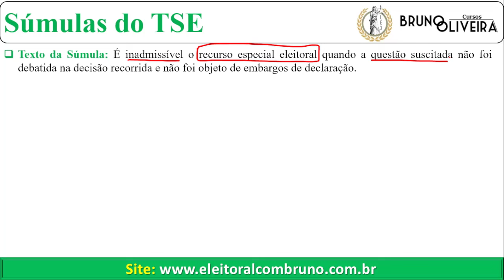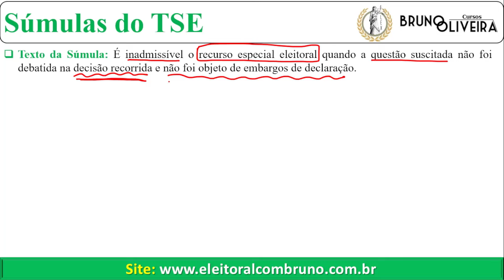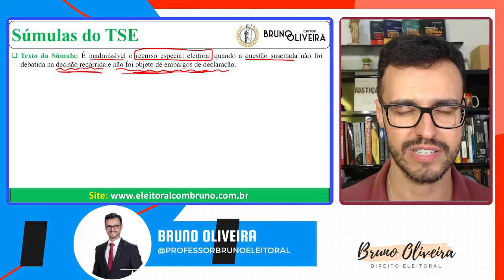DECIFRANDO SÚMULAS DO TSE | Súmula 72